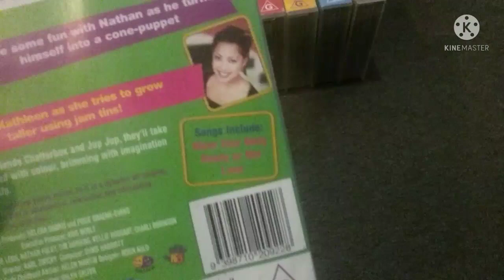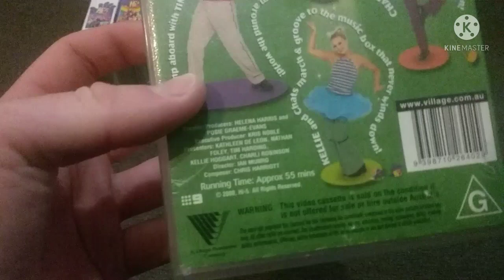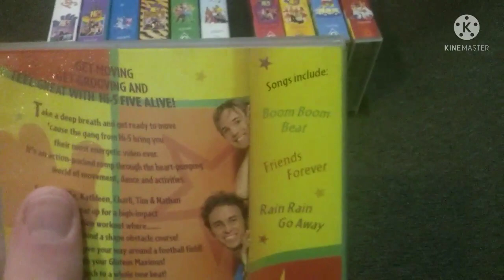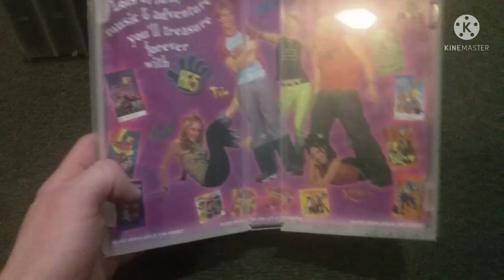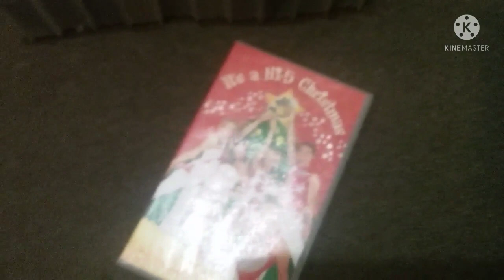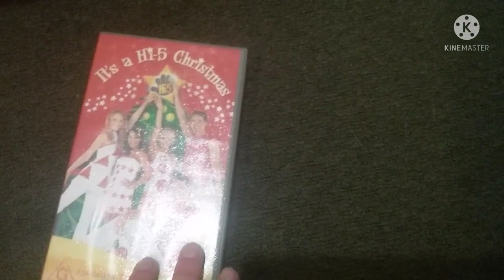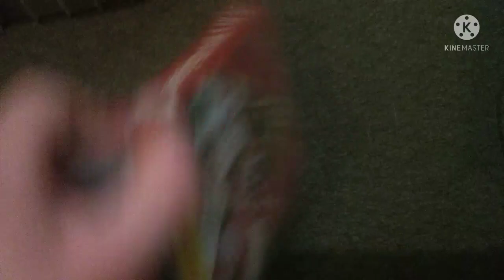My Hi-5 VHS Collection